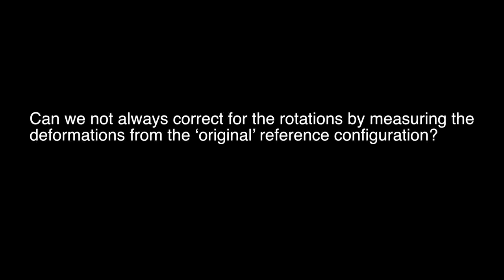Material Symmetry — Isotropy — Lesson 11, Part 2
In this video we answer the question: Can we not always correct the rotations by measuring the deformations from the “original” reference configuration? This lesson is part of the Ansys Innovation Course: Continuum Mechanics – Objectivity (Frame Invariance) and Material Symmetry. To access this and all of our free, online courses — featuring additional videos, quizzes and handouts — visit Ansys Innovation Courses This course was created for Ansys Innovation Courses by Professor Kresihna Garikipati and Dr. Gregory Teichert, University of Michigan, in partnership with Ansys.